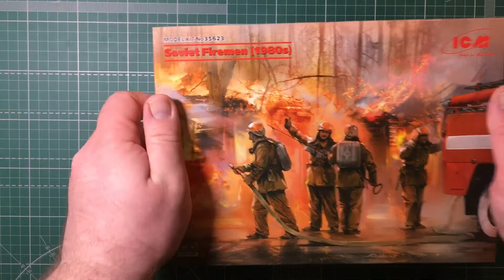Обзор модели 35623 Советские пожарные (1980-е г.г.)|Soviet Firemen (1980s)